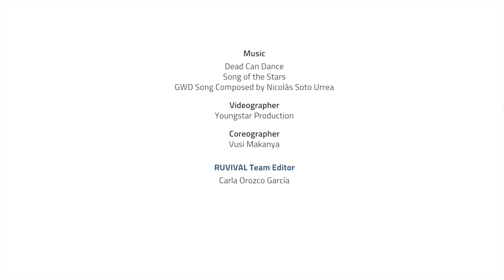Durban - RUVIVAL & GWD Project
This video introduces the viewer to the 2019 GWD event that took place in Durban, South Africa on June 15. It is a part of our community project on the HOOU

The KwaMashu School of Dance Theatre performed a five-part event in Durban. Choreographer and site leader, Vusi Makanya, focused on the droughts common to the area.